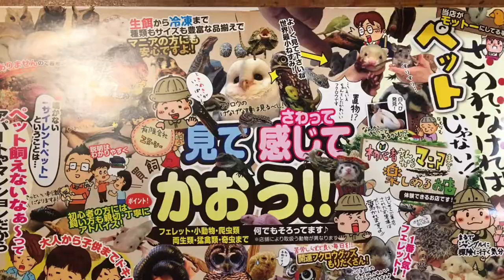埼玉 川口 熱帯倶楽部 アフリカヒナフクロウ 外でフライト訓練 その1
店内では距離を出すのが難しいのでお外デビューをしました！
まずは据えて餌を与えて外の環境になれさせます。
車や音に気にせずたくさん食べてくれました♫♪